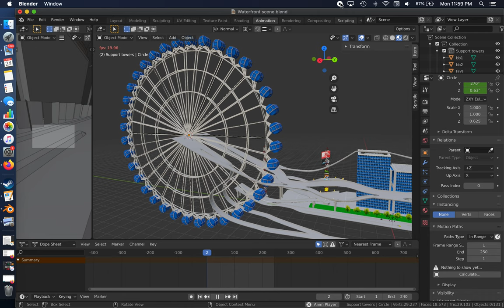Track layout Ferris wheel test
Symmetry is great